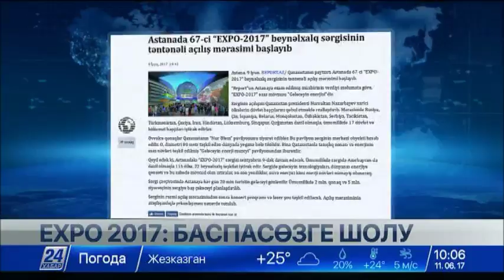Әзербайжандық БАҚ EXPO 2017 көрмесінің ашылуындағы ерекше сәттерді атап өтті